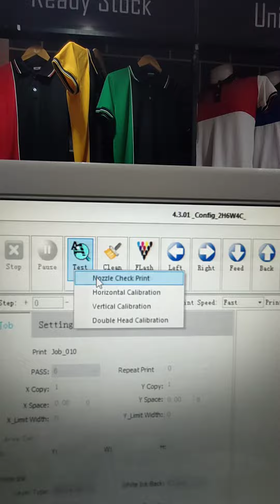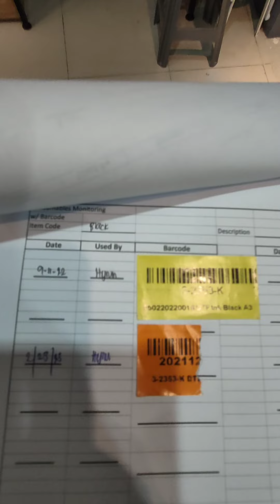Dtf vlog 4-23-23